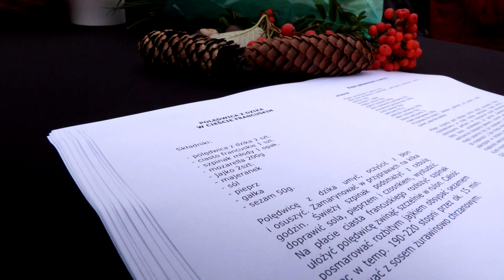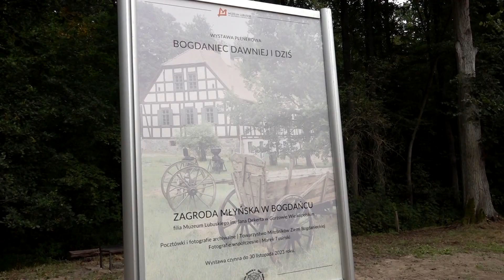Miejski Ekspress - odc.52